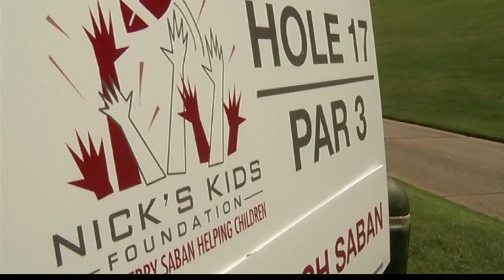WVUA SPORTS JUNE 4TH, 2015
Tonight in WVUA Sports hear from Alabama football Coach Nick Saban from his Nick's Kids Foundation Golf Tournament. Coach Saban talks about his message to his freshman class of 2015. Plus Alabama men's basketball makes another coaching hire, NCAA Doubles Champions Erin Routliffe and Maya Jansen talk about their back to back titles, and WVUA Sports Director Gary Harris shows off his skills on the golf course today!